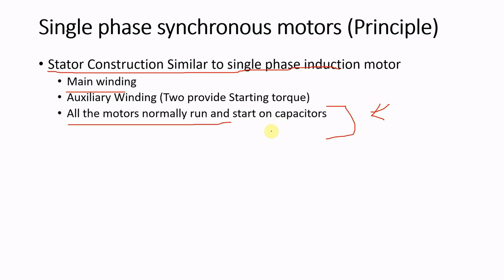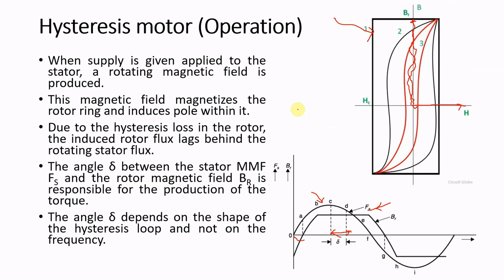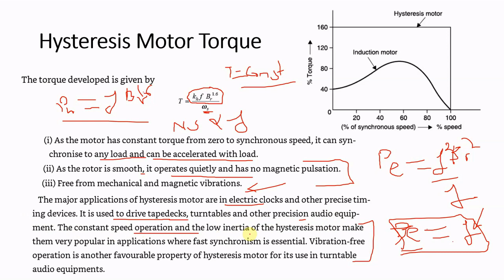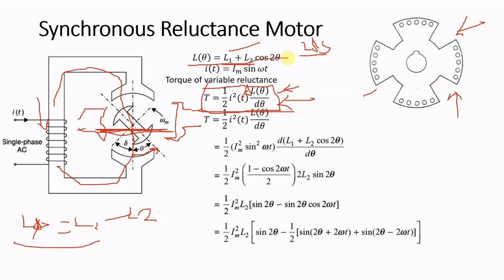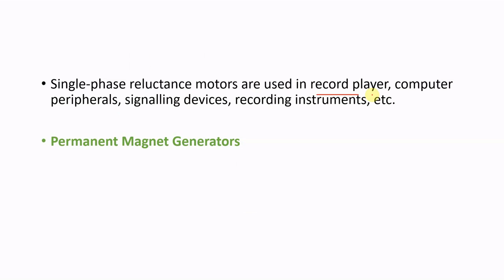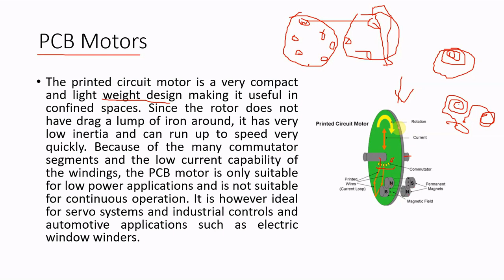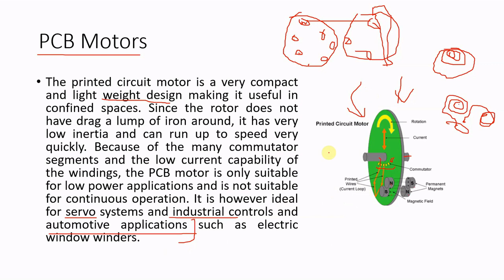Single phase synchronous motors : Variable reluctance motor and Hysteresis Motor PCB motor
Single phase synchronous motors : Variable reluctance motor and Hysteresis Motor and introduction about  PCB motor